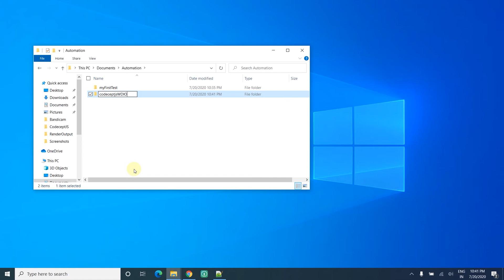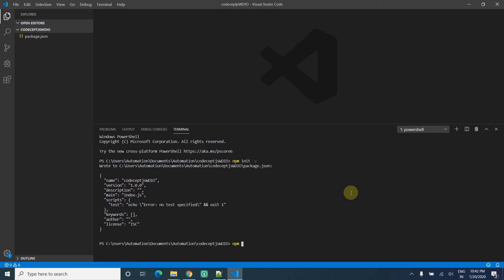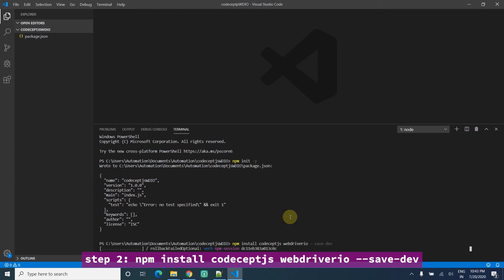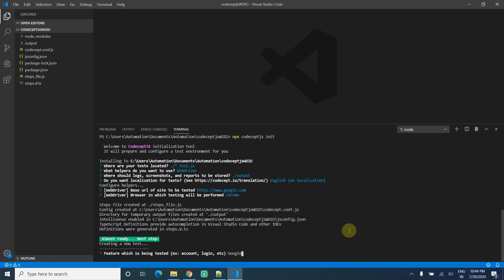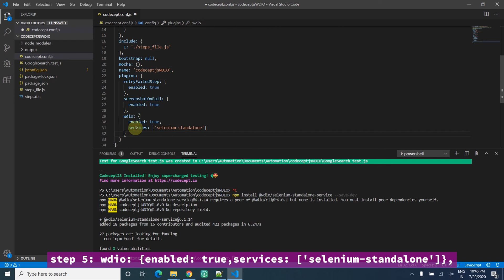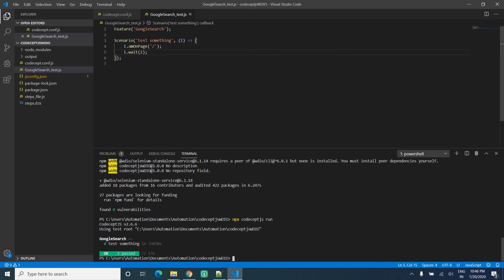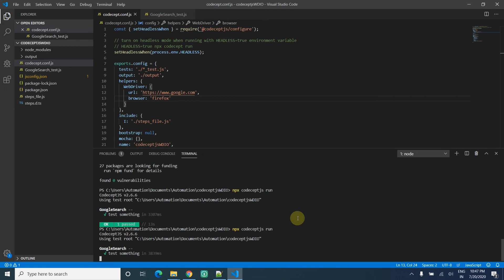2 CodeceptJS with WDIO || step by step || From scratch || Beginner || Tutorial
Series of CodeceptJS Videos which helps all people to start their Test Automation using this tool and it is Open Source advantages.

Agenda:
1. Initiate NodeJS Project
2. npm install codeceptjs with WDIO
3. Run simple Test (Google Search)
3. Run with different browsers

Guide steps involved in this video
 step 1: npm init -y
 step 2: npm install codeceptjs webdriverio --save-dev
 step 3: npx codeceptjs init
 step 4: npm install @wdio/selenium-standalone-service --save-dev
 step 5: wdio: {enabled: true,services: ['selenium-standalone']},
 step 6: npx codeceptjs run
 step 7: change chrome to firefox and run Test